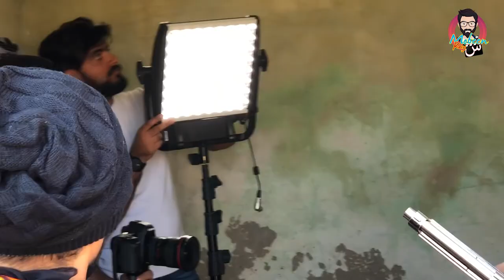Yaser Got Injured | Music Video Shoot | Vlog 02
mobeen_akhtar

Add me on Snap chat
mobister24